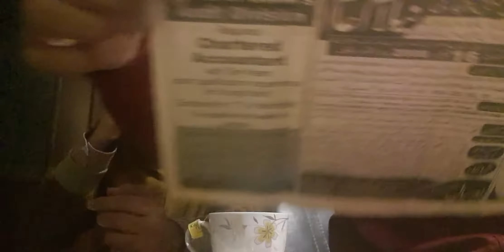DHA VALLEY - All you want to know !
A brief history and expected future of DHA Valley. A must listen for affectees and individuals who intend to invest here.
Real Ustad is here to reveal Real Estate secrets.